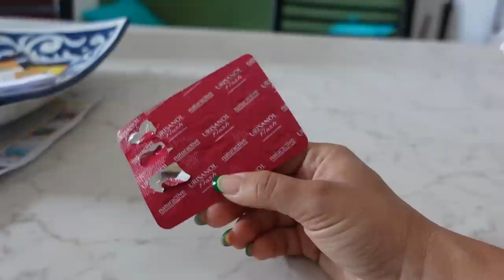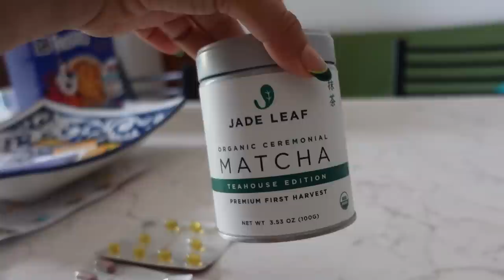our Airbnb is Haunted ...!!| VLOG#1631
our Airbnb is Haunted ...!!

Amazon Storefront 🛍️